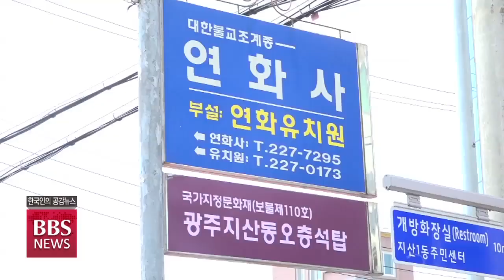[BBS뉴스] [신년기획] '어린이가 미래다' (5) 광주 연화사 연화유치원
BBS뉴스가 새해를 맞아 마련하고 있는 신년 기획 '어린이가 미래다' 순서입니다.

오늘은 다섯번째 순서로 광주 도심에 자리한 포교도량 연화사가 운영하고 있는 연화어린이집과 연화유치원을 소개해드립니다. 광주 BBS 김종범 기자입니다.